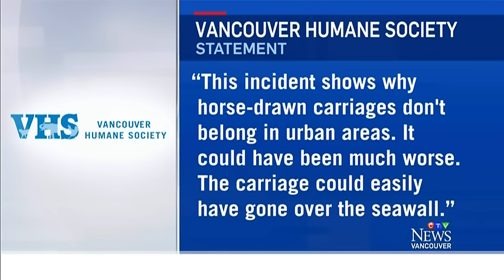Caught on cam: Tourists jump from runaway Vancouver horse carriage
A horse pulling a carriage in Stanley Park bolted when it heard a car horn, leaving several tourists shaken up.